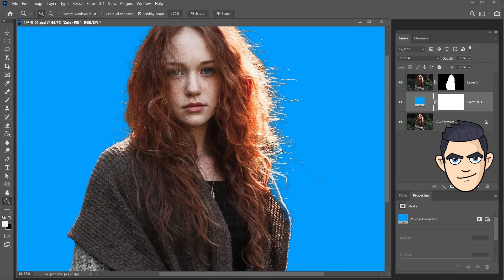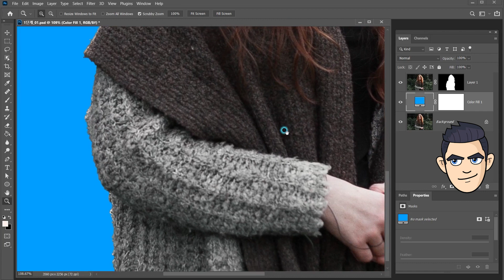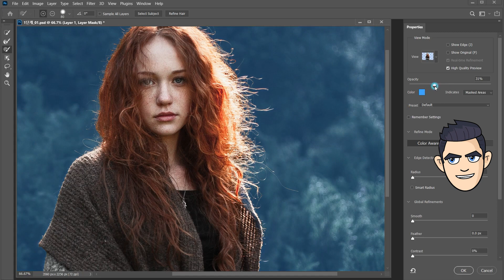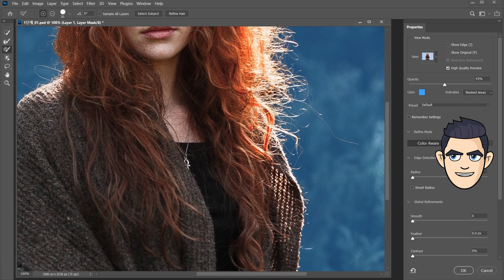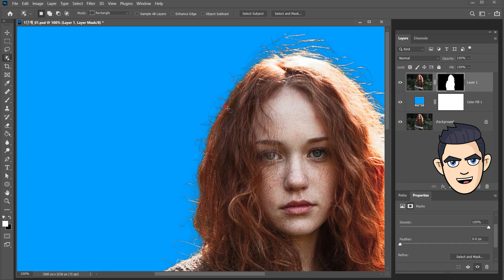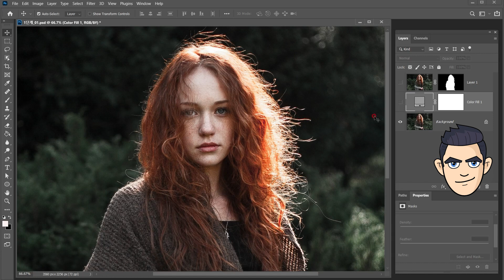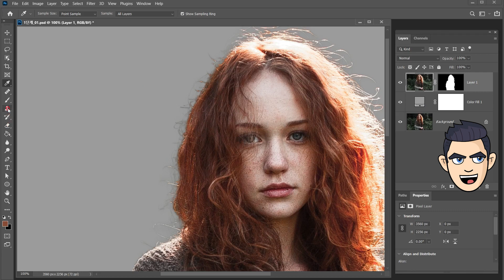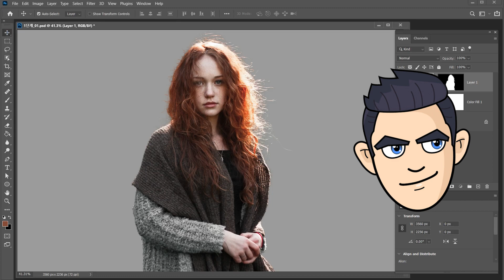Refine Edge in Photoshop Tutorial​ - Cut out hair in Photoshop - Select Subject, Select and Mask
00:00​ - Intro : Cut out hair
00:39​​ - Select Subject
02:49​​ - Select and Mask
04:45​​ - Refine Edge
05:47 - Expert Tips

Turning on 💬English subtitles(cc) and watch.
This is a step-by-step tutorial that anyone could follow along.

📌Cut Out Hair in Photoshop Tutorial 2021 - Easy Tutorial
In this tutorial, you should learn how to cut out hair in Adobe Photoshop.
Learn these techniques to create better masks for your composites in Photoshop.
It was easy and very fast. thanks a lot!
Photoshop haircut tutorial.

- You can solve the edging problem that often occurs when when extracting hair.
- You're going to learn how to quickly cut out hair using channels in Photoshop.
- In this tutorial, Cut Out Hair FAST Photoshop Tutorial.
- How to Extract Hair with Select and Mask in Photoshop.
- Advanced Hair Masking with Channels in Photoshop.
- photoshop extracting hair.